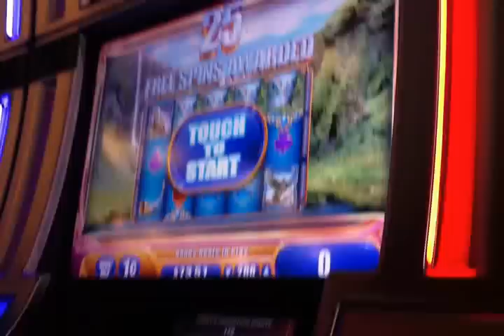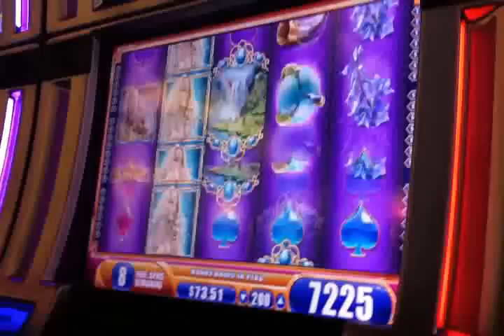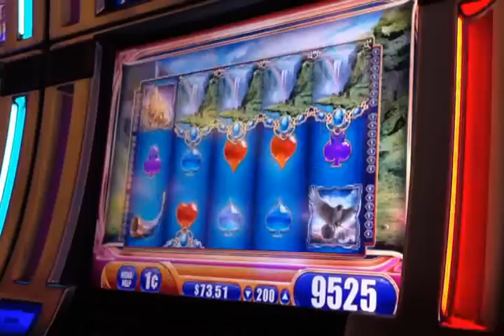25 Spins on Nordic Spirit Slot Machine Bonus Round Free Spins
25 Spins on Nordic Spirit Slot Machine Bonus Round Free Spins